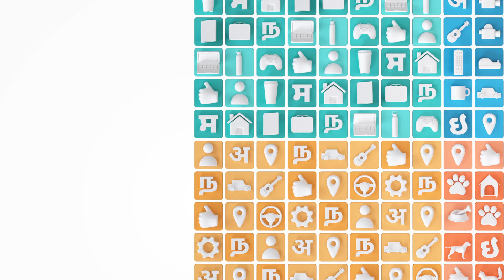Letstrack: The World’s First All-in-One Tracking Ecosystem (International)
Track people, pets, vehicles, and assets all in one place. As a market leader, we have revolutionized how tracking features and services are used in daily life.

Why Choose Letstrack?

We are a highly awarded Personal & Vehicle Security Brand, recognized as one of Asia’s 100 Biggest Brands, India’s Greatest Brand – 2019, and Best Vehicle Security Company in Asia by ET Now, among others.
Over the past year, we have completely revamped the Letstrack App. Our new user interface, designed with input from customers and top designers, is simpler and more convenient. Letstrack remains your trusted app for personal and vehicle security, allowing you to track your family, friends, vehicles, and assets easily.

Amazing Features:

• All-in-One Tracking: Track everything in one place.
• 150+ Languages: Available in over 150 languages.
• Circles Feature: Share your location with family, friends, or work groups, either full-time or time-based.
• Innovative Products: Includes Touch tags, Sticker tags, Digi tags, Bluetooth tags, vehicle trackers, and precision personal tracking.
• Voice Assistant Integration: Works with Alexa and Siri.
• Real-Time Tracking: Instantly check the location of your children and pets (tracking devices available separately).
• Multi-Map Views: View real-time locations in various map formats, including satellite.
• History View: See your track history and recent movements, perfect for route times and fleet tracking.
• Meeting Point Requests: Request meetings with friends and get notifications when they arrive.
• Zone Alerts: Set zones to receive notifications when someone enters or leaves.
• Full Control: Deactivate tracking anytime.
• Business Model: Track employee attendance and sales force in real time. for details)
• Latest GPS Software: Uses the latest GPS location technology.
• Web Version Available: Full real-time back office services online.

Try the app for free to ensure the safety of your loved ones and assets. Send tracking requests to new contacts, and once accepted, monitor each other in real time.